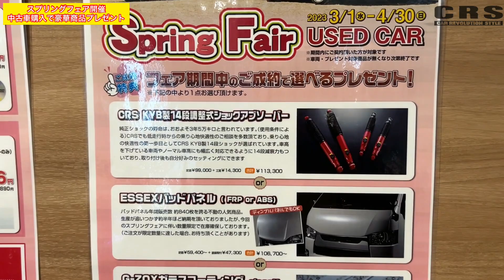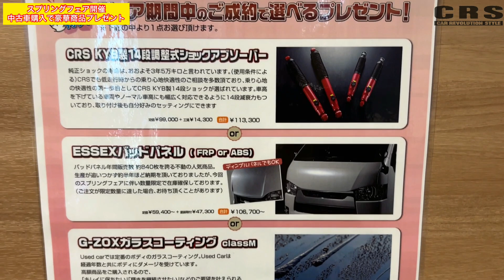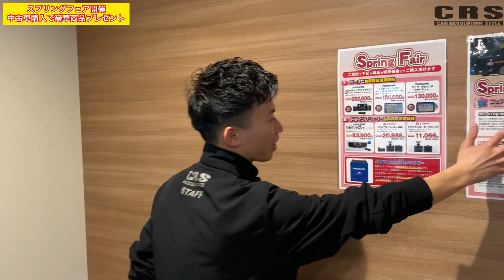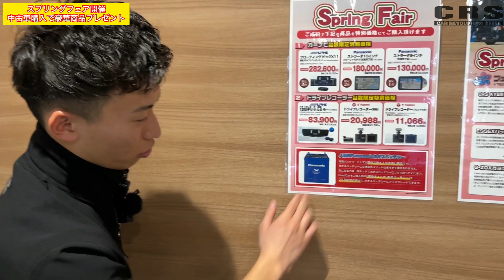【Spring Fair開催】2023.3/1～4/30の期間で中古車をご成約いただくと豪華商品プレセントします！更に人気のナビ＆ドラレコが特別価格にてご購入頂けます！(CRS)(ハイエース)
【Spring Fair開催】
2023.3/1～4/30の期間で中古車をご成約いただくと豪華商品プレセントします！
更に人気のナビ＆ドラレコが特別価格にてご購入頂けます！

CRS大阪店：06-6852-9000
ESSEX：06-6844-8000